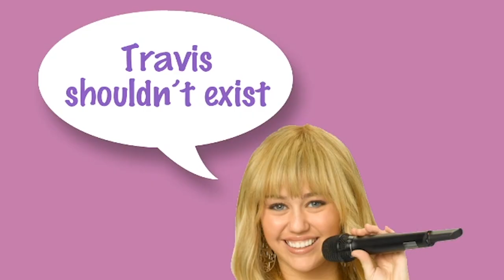Hannah Montana: The Movie (DS) | 2 | Get Punched, Travis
MINECRAFT | KianaLuvsYou44
ROBLOX | OfficialKianaLuvsYou
STEAM | Kiana.Anyce

[No Network Requests Please! ♡]